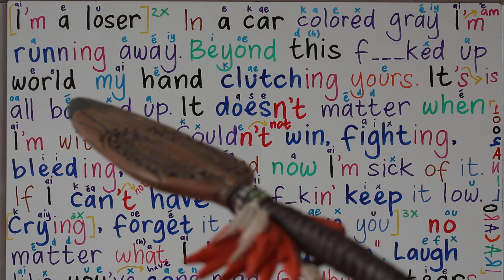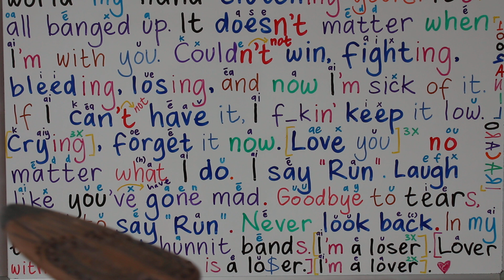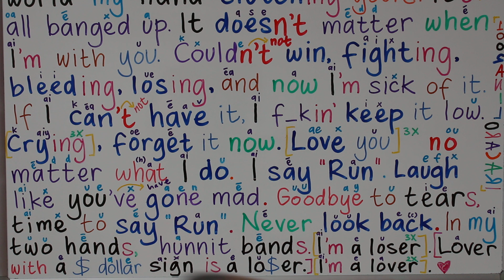BELAJAR BAHASA INGGRIS LEWAT LAGU TXT LO$ER=LO♡ER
BELAJAR BAHASA INGGRIS #40 WHAT WHO WHICH WHOM WHERE WHY WHOSE WHEN HOW MANY HOW MUCH - Apa Siapa Yang mana Di mana Mengapa Kenapa Milik siapa Punya siapa Kapan Bagaimana Berapa banyak durasi 21.49